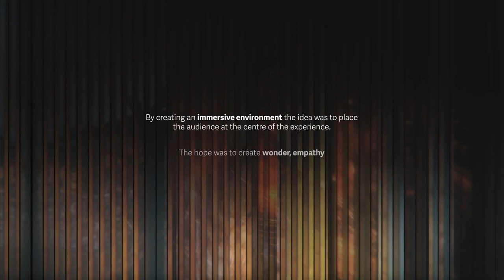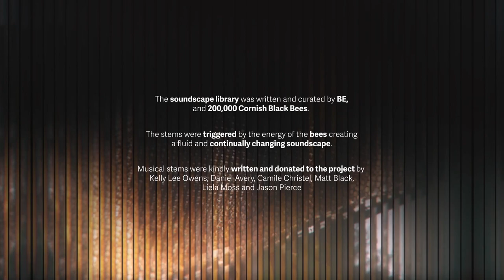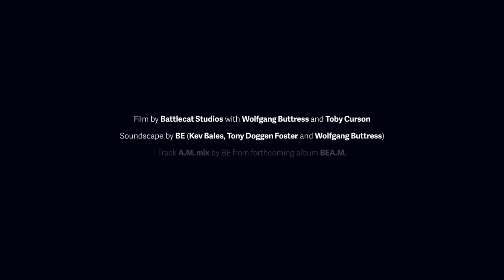BEAM Glastonbury 2019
BEAM
It was a year ago that BEAM was realised with Greenpeaceuk and Glastonbury Music Festival.
The project feels like it both happened yesterday and an eternity ago. The ideas behind the sculpture are as relevant and possibly even more pertinent today.
Pollinators and other insects are facing existential challenges because of climate crisis, lack of biodiversity and pesticides. BEAM aimed to highlight and express as a multi sensory experience the essential role that honey bees play in pollinating 30% of the food that we eat. The challenges facing the bee are universal; the sculpture expresses the intrinsic and essential relationship between bee and human bringing together art, science, sound and landscape through an immersive and multi-sensory experience.
BEAM is a conversation and symphony between the insect world and us. Accelerometers (vibration sensors) were used to measure the activity of the Cornish Black Bee colony living at Worthy Farm at Glastonbury. These live signals were sent to the sculpture via a dedicated internet link; algorithms were used to convert these vibrational signals into lighting and sound effects, enabling the life of the bee colony to be visually and aurally felt as a live experience. No moment was ever the same.

The project was the product of significant interdisciplinary collaboration with a special thanks to the pioneering work of Dr Martin Bencsik whose research is helping us to understand how bees communicate with themselves and the messages that they are telling us.
The soundscape was written and curated by BE (Tony Doggen Foster, Kev Bales and Wolfgang Buttress) and included generous and beautiful contributions from 200,000 Cornish Black Bees, Daniel Avery, Camille Cristel, Amiina Kelly Lee Owens Coldcut, Jason Pierce and Liela Moss
The sculpture has remained on site and has become a magnet and haven for pollinators and bees.